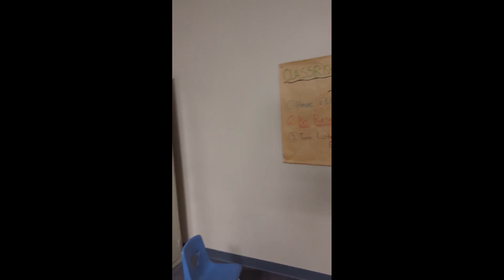The Ballasts Strike Back (Ballast Replacement #2: 4 lamp)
4-lamp fluorescent ballast replacement video
12th replaced